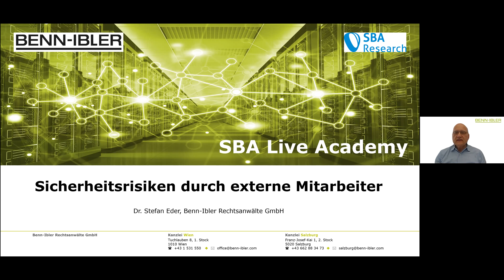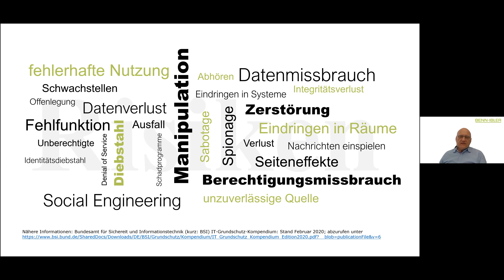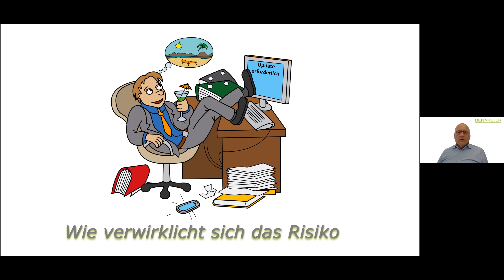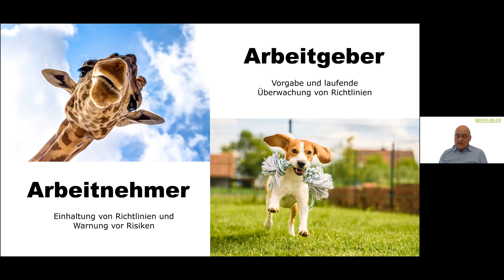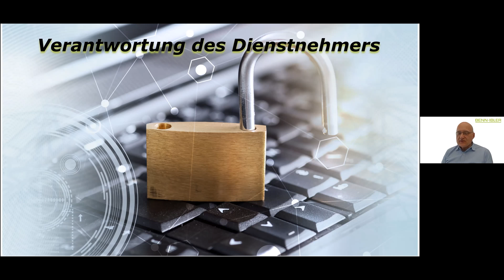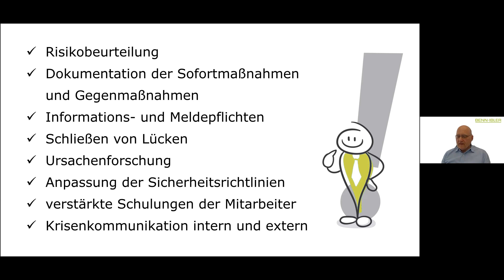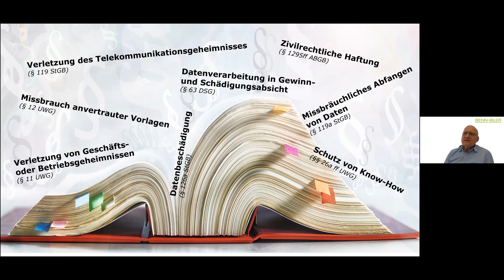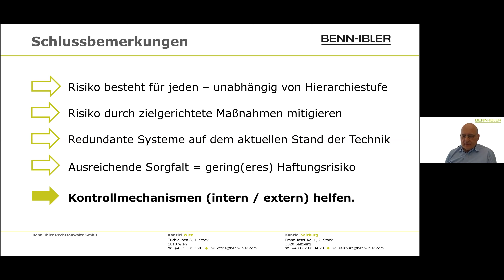SBA Live Academy, Rechtliche Risiken mit externen Mitarbeitern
"Rechtliche Risiken mit externen Mitarbeitern"

Externe MitarbeiterInnen, die IT-mäßig eingebunden werden (müssen) sind kein neues Phänomen. Das Thema ist jedoch gerade jetzt besonders aktuell: Unternehmen, die keine Erfahrungen mit externer IT-Anbindung haben, mussten von einem Tag auf den anderen MitarbeiterInnen ins Home Office schicken; selbst Organisationen, die bereits Erfahrungswerte haben, stehen vor der Herausforderung, aus einer breiten Palette von Anwendungen die passendste und sicherste zu wählen. Der Vortrag informiert über die rechtlichen Risiken in Bezug auf Geheimhaltung, Systemintegrität und Datenschutz in Zeiten von Home Office.

Speaker:
Dr. Stefan Eder, Benn-Ibler Rechtsanwälte GmbH
Talk language: German

Dr. Stefan Eder ist Rechtsanwalt und Partner in der Wirtschaftskanzlei Benn-Ibler Rechtsanwälte GmbH. Er hat zusätzlich Betriebsinformatik studiert und ist in diverse IT-Projekte involviert. Er trägt regelmäßig zu Themen der IT-Sicherheit vor und engagiert sich als Gründer des Österreich-Chapters der Legal Hackers für die Erforschung und Entwicklung kreativer Lösungen an der Schnittstelle zwischen IT und Recht. Er organisiert darüber hinaus die REMEP, eine Plattform für Rechtsinformatik.